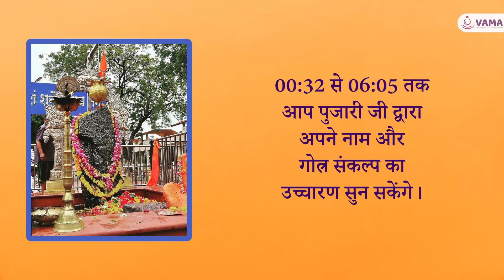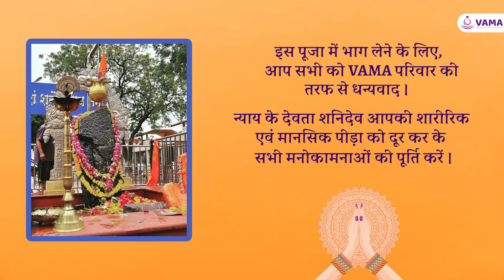VAMA द्वारा शनि अभिषेक पूजा का आयोजन शनि शिंगणापुर देवस्थानम में आपके नाम और गोत्र से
Date:- 16th September 2023, Shani Abhishek Puja : Shani Signapur Devsthanam, Maharastra
► TIMESTAMPS
00:21 Shanidev Ki Swayambhu Pratima Ke Darshan
00:33 Mantro Ke Saath "Bhakto Ke Naam Aur Gotra Se Sankalp"
06:05 Vidhipurvak Puja Prarambh Ki Gai
14:49 Shanidev Ka Abhishek Kiya Gya
18:33 Vibhinn Samagri Arpit Karte Huye Havan Sampann Kiya Gya
31:04 Bhakton Ki Mangal Kamna Ke Sath Puja Ka Samapan

Humari videos ko Like aur Share karna na bhoolein. VAMA ke madhyam se aap ghar baithe Bharat ke Pracheen mandiro mein Online Puja, Yagya aadi mein bhaag le sakte hain. Jisse aapki health, career, education, love life, married life aur family life achhi bani rahe. Aapko hum sabhi vrat, pooja, katha aur dharm se jude tathyo se avgat karaate rehte hain.